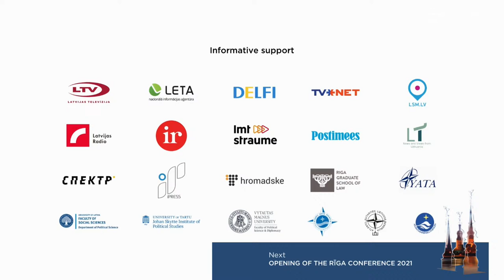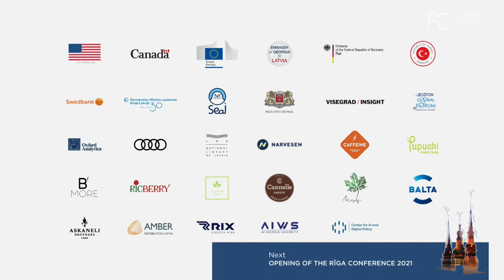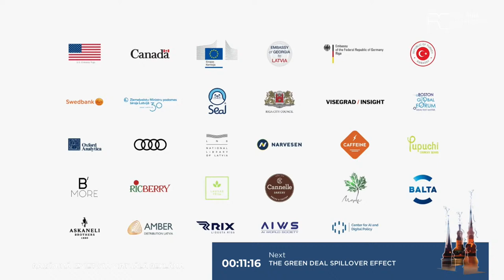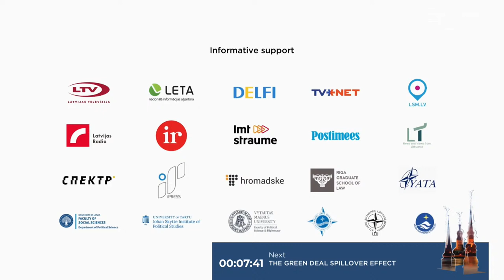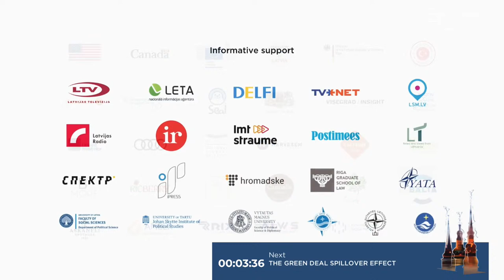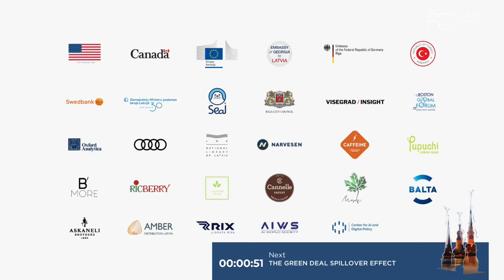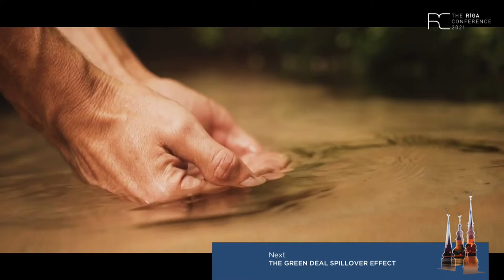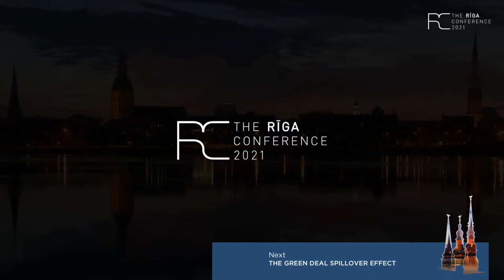The Riga Conference 2021 | 15 October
14:00 – 15:00
OPENING OF THE RĪGA CONFERENCE 2021

15:00 – 16:00
WHAT IS STILL HOLDING EUROPE BACK FROM BECOMING A GLOBAL ACTOR?

16:30 – 17:30
THE GREEN DEAL SPILLOVER EFFECT

18:00 – 19:00
WHAT IS THE FUTURE OF NATO UNDER THE NEW STRATEGIC CONCEPT?